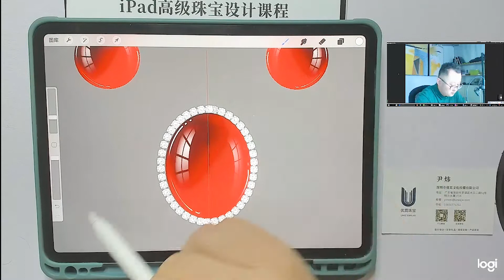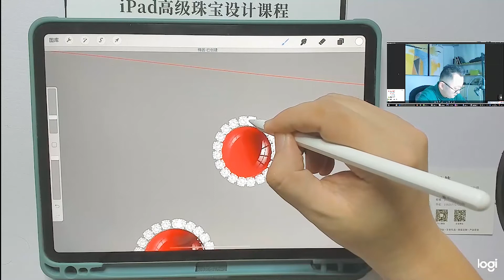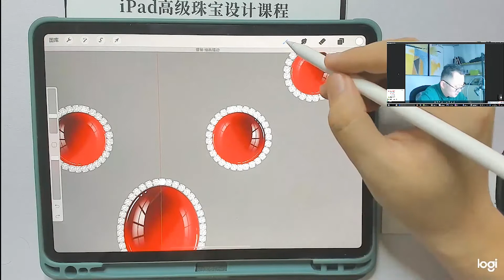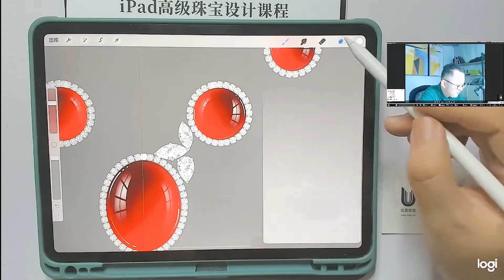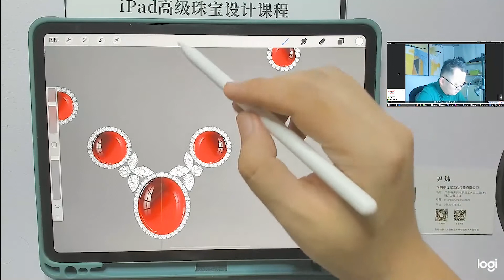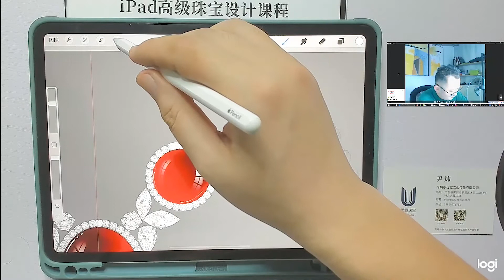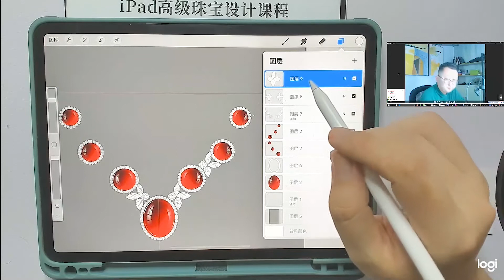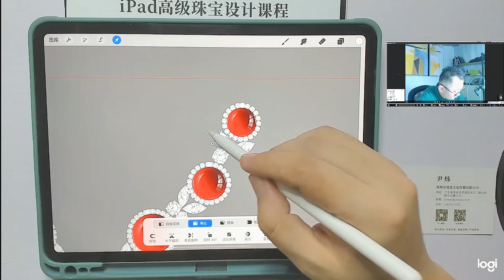iPAD_Procreate Jewelry Design (3-2)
使用工具： ipad 2018 pro ，apple pencil
软件：procreate
系统课程咨询:  微信  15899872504